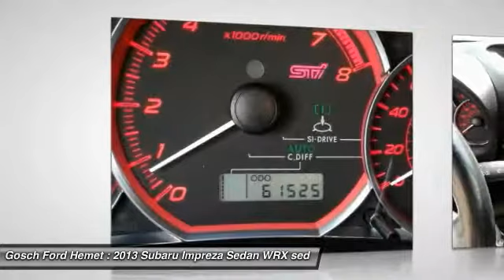2013 Subaru Impreza Sedan WRX HEMET BEAUMONT MENIFEE PERRIS LAKE ELSINORE MURRIETA 815576O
2013 Subaru Impreza Sedan WRX 4DR MAN WRX STI

GOSCH FORD HEMET PROUDLY SERVING HEMET, BEAUMONT, MENIFEE, PERRIS, LAKE ELSINORE, MURRIETA, AND SURROUNDING SOUTHERN CALIFORNIA LOCATIONS. THIS CRYSTAL BLACK SILICA 2013 Subaru IMPREZA SEDAN WRX IS EQUIPPED WITH A 2.5L DOHC 16-valve 4-cyl intercooled high boost turbocharged boxer engine, AUTOMATIC TRANSMISSION, AND RECEIVES AN ESTIMATED 17 City/23 Hwy MPG. GOSCH FORD HEMET 150 CARRIAGE CIRCLE HEMET CA 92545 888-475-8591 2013 Subaru IMPREZA SEDAN WRX 4DR MAN WRX STI Gosch Auto Group is honored to present a wonderful example of pure vehicle design... this 2013 Subaru Impreza Sedan WRX WRX STI only has 61,489 miles on it and could potentially be the vehicle of your dreams! This vehicle is loaded with great features, plus it comes with the CARFAX BuyBack Guarantee. This vehicle has an added performance bonus: AWD. It improves handling on those winding back roads, and gives you added safety and control when driving through wet and snow weather conditions. Look no further, you have found exactly what you've been looking for. Driven by many, but adored by more, the Subaru Impreza Sedan WRX WRX STI is a perfect addition to any home. Please contact the Gosch Auto Group for more information. Stock #: 815576O | VIN: JF1GV8J65DL013127 | 2013 Subaru Impreza Sedan WRX 4dr Man WRX STI Gosch Ford Hemet